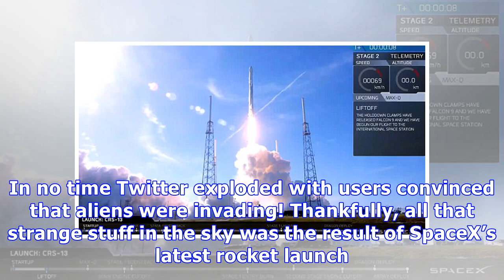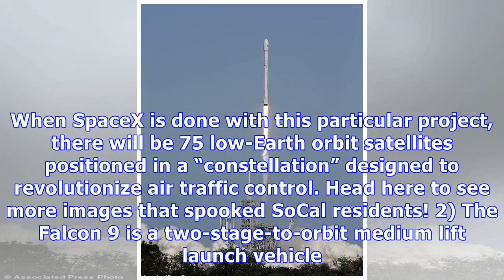SpaceX: 5 Things On The Rocket Launch That Had Celebs Convinced It Was A UFO